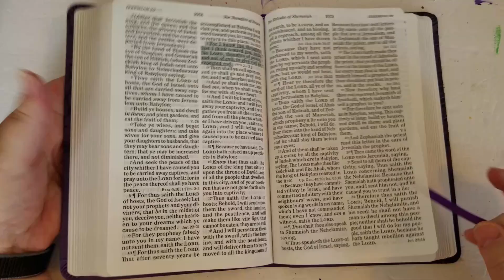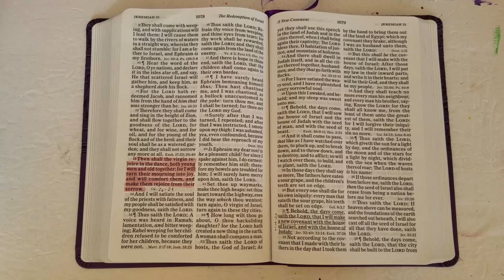Prayer of the Day - Jeremiah 31:13 - June 26th 2024